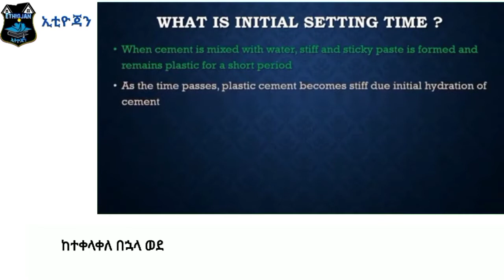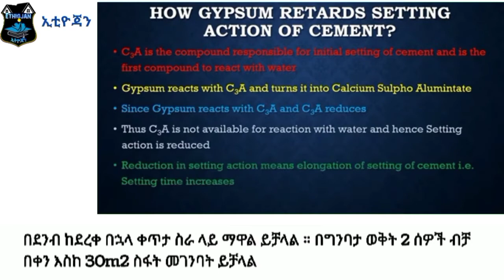🔴 የጀሶ ብሎኬት አሰራር, How to produce Gypsum block.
ውድ የኢትዮጃን ቤተሰቦች ስለ ጠቅላላ ኮንስትራክሽን፣ቴክኖሎጂ፣ኮምፒውተር እና ካድ ዲዛይን  ማወቅ ይፈልጋሉ እንግዲያውስ
ሰብስክራይብ በማድረግ እና ደወሉን በመንካት ቤተሰብ ይሁኑ። እንዲሰሩልዎት የፈልጉትን በኮሜንት  ያሳውቁን

Dear Ethiojan families, Do you want to know about General Construction, Technology, Computer and Cad  Design